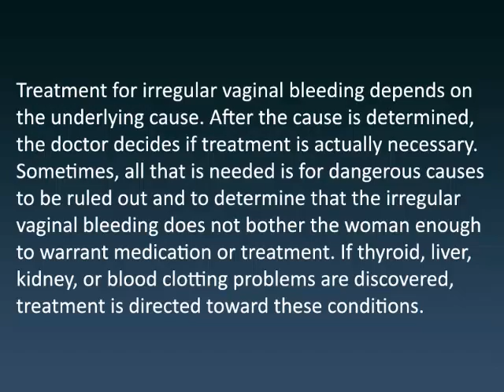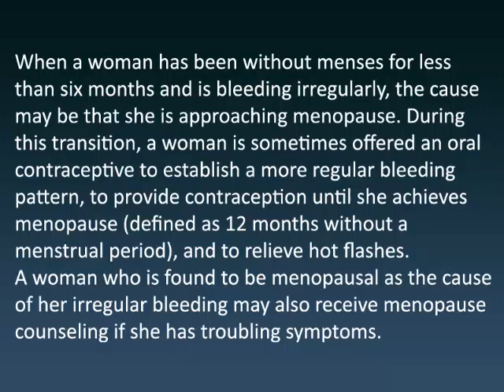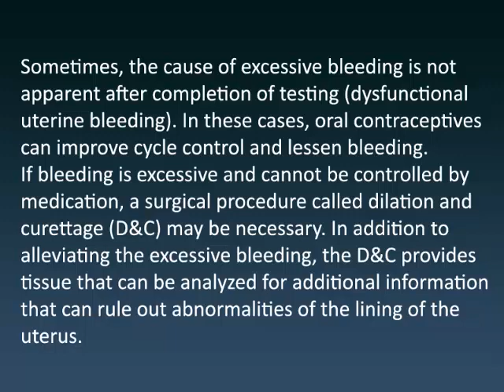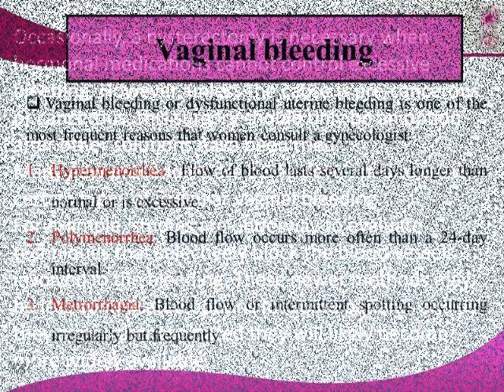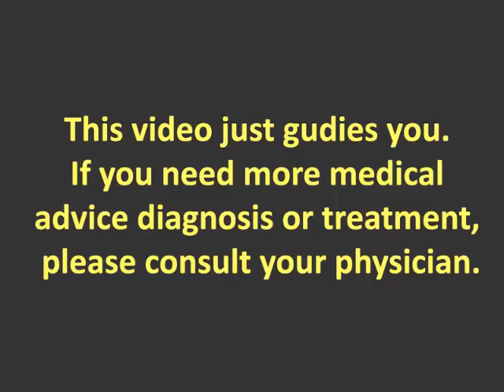Treatment for Vaginal Bleeding